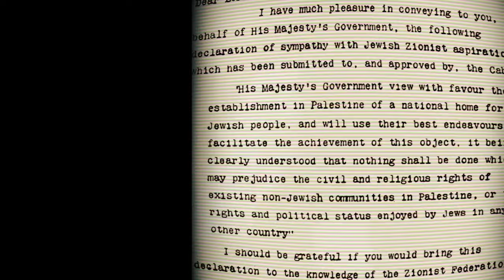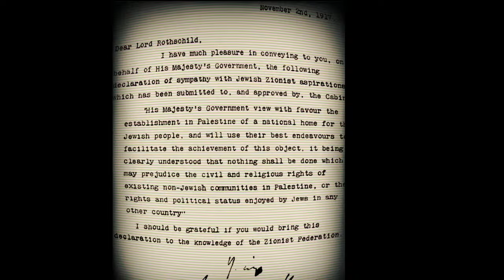chanzo halisi cha mgogoro wa israel na Palestine na lord nicky msimuliaji PART 1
vita vya israel na Palestine  leo  na siku hizi vimeshika hatam hasa baada ya hamas kupiga israel  ila nitawapa chanzo cha vita hii toka mwaka 1948 sitagusia

vita vya israel na palestine leo
vita vya israel leo
 wana wa israel
vita vya israel na
israel na Palestine leo
israel na hamas

safari ya musa na wana Israeli